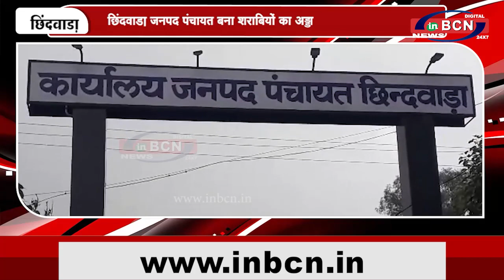छिंदवाड़ा जनपद पंचायत बना शराबियों का अड्डा ...INBCN NEWS